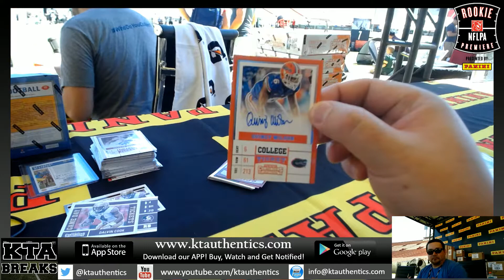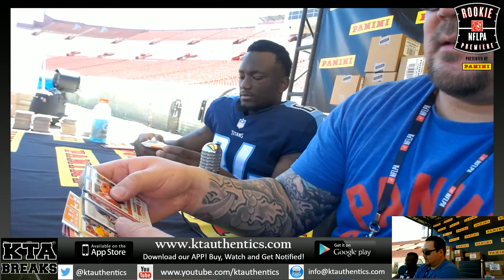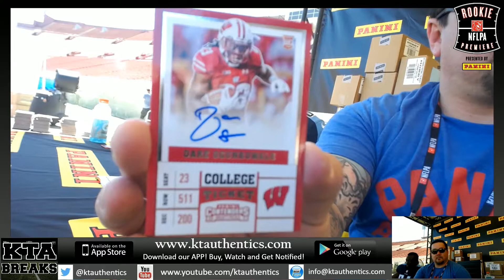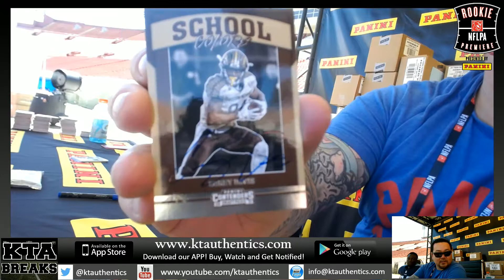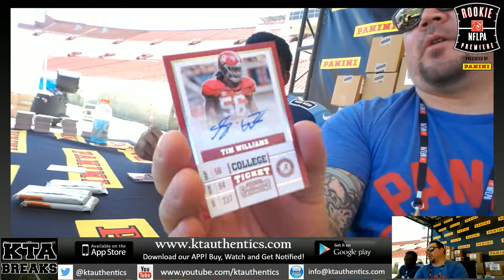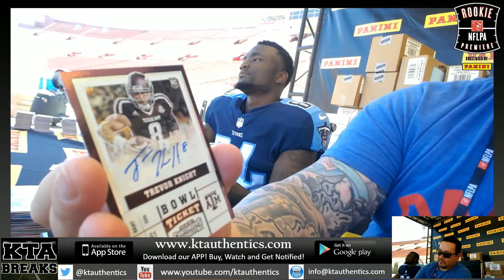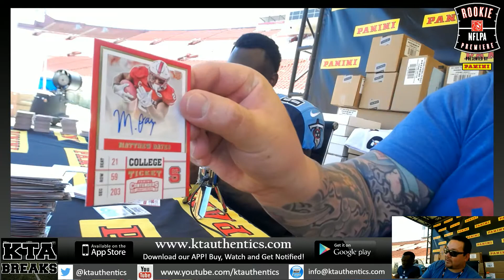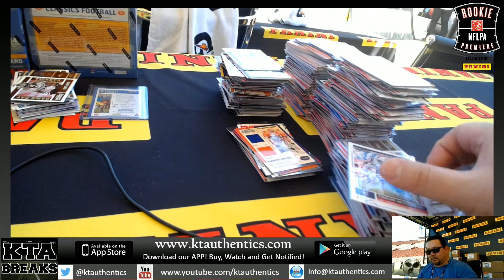KTAuthentics -2017 RPS - 2017 panini contenders draft pics 12 hobby box case break - pyt #1 part 3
2017 RPS - 2017 panini contenders draft pics 12 hobby box case break - pyt #1 part 3